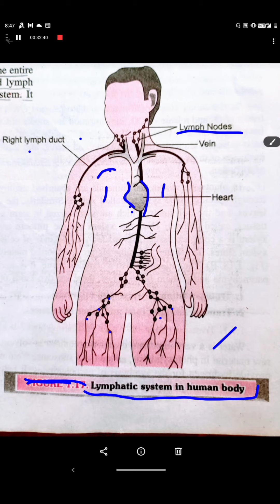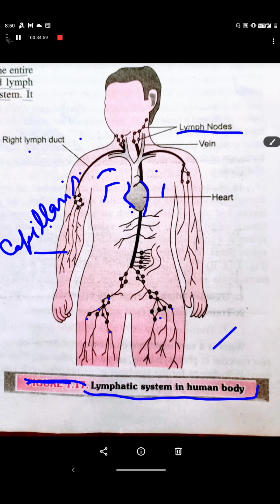LIFE PROCESS PART 15(Transportation of materials in Human beings)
This video lecture is the detailed study about Circulatory System in humans.